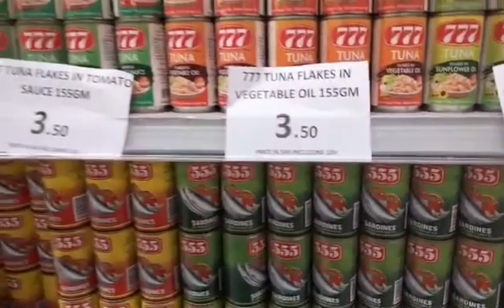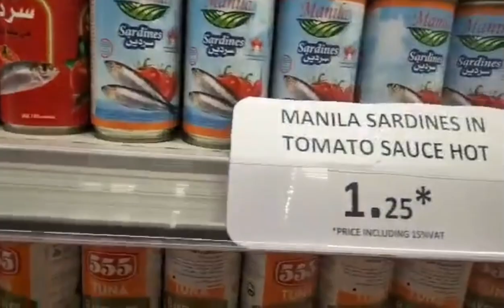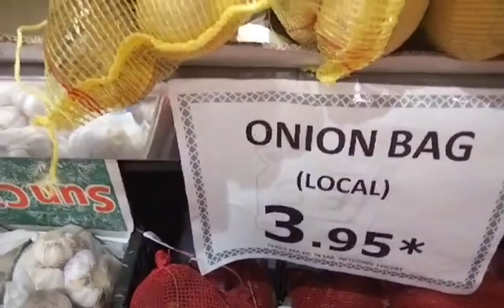Supermarket (Fish, Seafoods, Vegetables and Sardines) at affordable prices. | Riyadh,KSA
Thank you for coming and visiting me.

FB page: / D4sisters blogs.
(2) FB accnt: / JQ Vlog